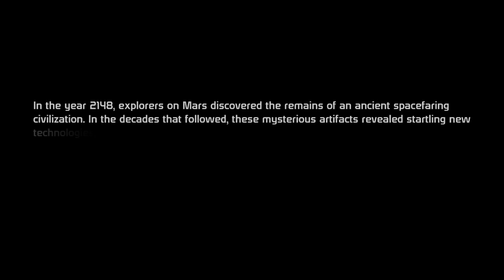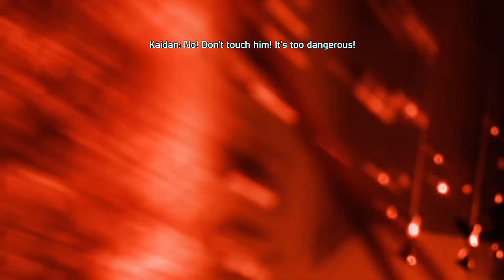MASS EFFECT - VENHA PARA A DLIVE - XBOX ONE S - RADIAL GABSTER NA DLIVE #1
NESSE CANAL EU VOU REPOSTAR AS LIVES QUE ACONTECEM NA DLIVE, ENTÃO SE QUISER ME SEGUE LÁ NA DLIVE, CONTO COM A SUA PRESENÇA.